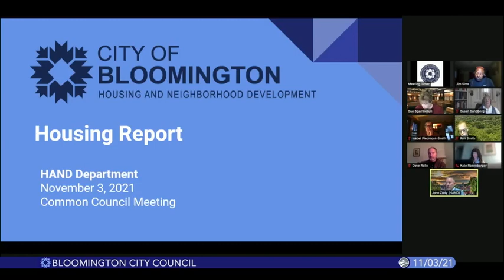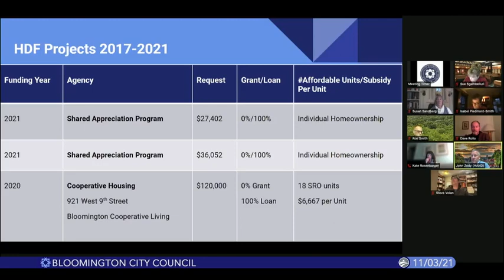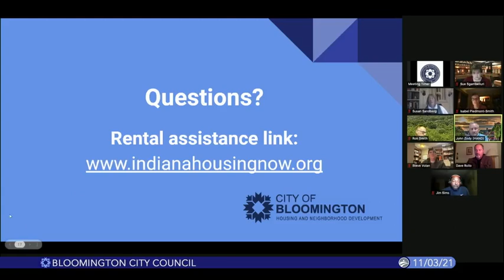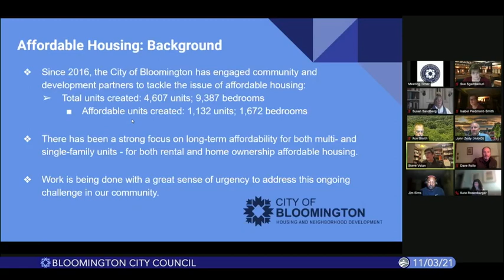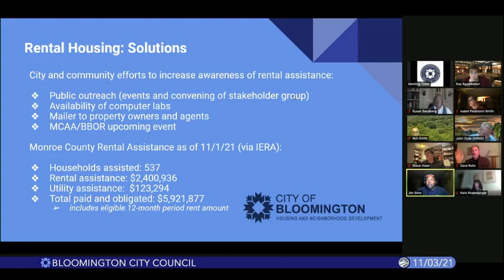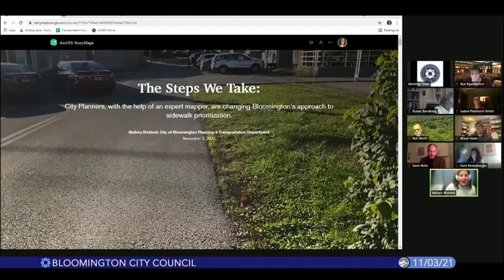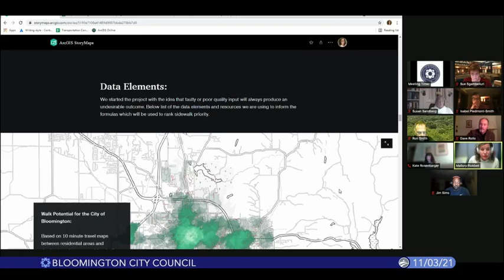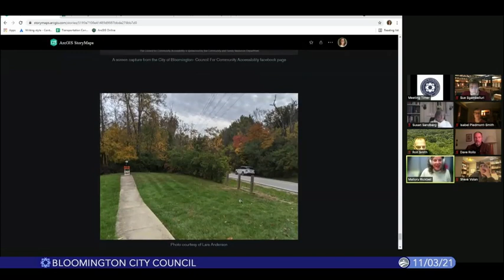Bloomington City Council, November 3, 2021